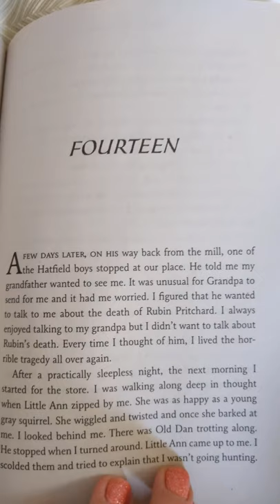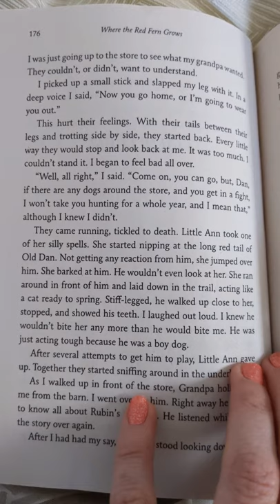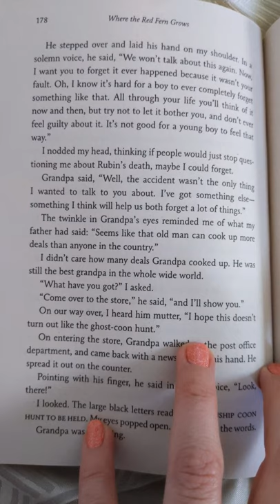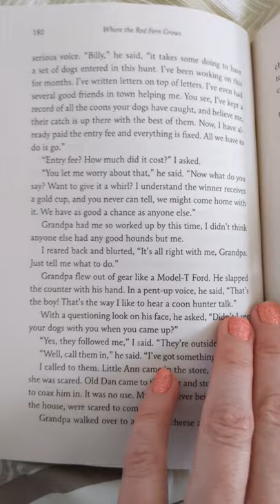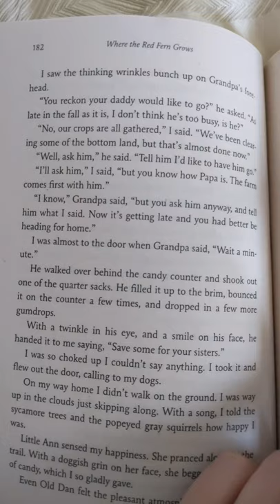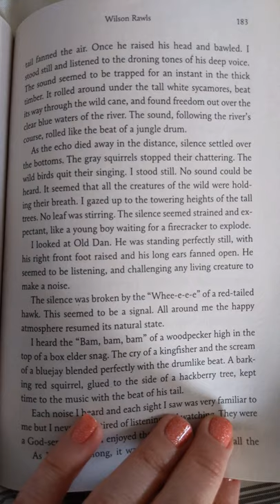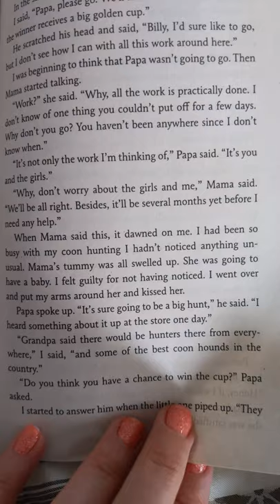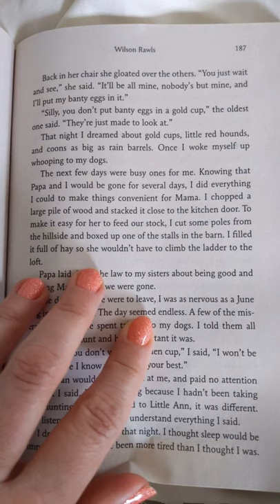Red Fern - Ch.14 - part 1